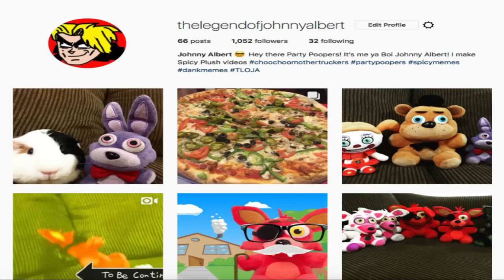FNAF Plush - Bonnet's Boyfriend!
Bonnet dates Funtime Freddy!!! FNAF Plush - Bonnet's Boyfriend. In this new episode of Five Nights At Freddy's FNAF Plush, Funtime Freddy falls in love with Bonnet after Bonnet tells Fred that Funtime Freddy grab Fred's toy even though Fred told Funtime Freddy and Bonnet to not touch his toy. Foxy sees that Funtime Freddy fell in love with Bonnet and Foxy cannot believe that Funtime Freddy fell in love with Bonnet after she told on him but then Foxy remembers that Funtime Freddy likes to tell on people. Characters that appear in this video: Freddy, Foxy, Funtime Freddy, Fred, Bonnie, Mr. Bonnie, Bonnet, Pikachu, Bowser Junior, Sonic, Golden Freddy, Luigi, Mangle and Link. Enjoy FNAF Plush - Bonnet's Boyfriend